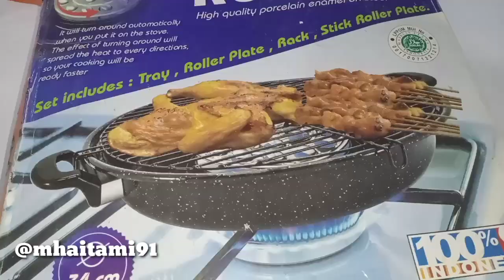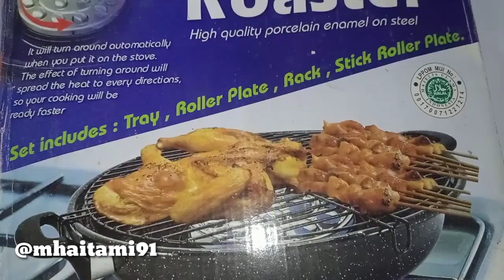Megic Roaster Pemanggang ayam sate yang Simple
megic Roaster alat pemanggang yang sangat pratis kali ini pak ITam mau review apa saja di dalam dus nya.

jadi ini cukup lama pak ITam beli tapi belum di gunakan nah kesempatan kali ini pak ITam mau review ada apa saja di dalam dus dan bagus atau tidak ayo kita tonton ya kawan kawan

follow IG : @mhaitami91 dan @dapurnusantara310